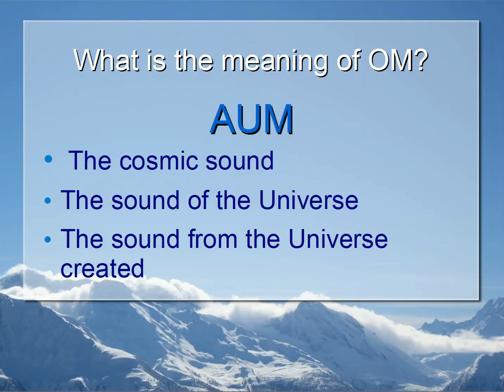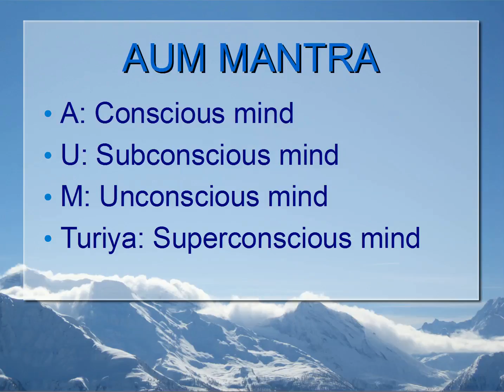Yoga Mantras (Aum) ♥ ♥ ♥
In this lesson, we will analyze the meaning of the Word ''OM Mantra''

Hatha & Vinyasa Yoga For Beginners, is not just another typical Yoga program. This amazing yoga course includes a lot of different other systems such as Pilates, Karana Yoga, Restorative poses, Sotai Yoga,Yoga Nidra and more! It is my firm belief  that we humans are an integral part of Nature and that's why I wanted to share this course with you in the outdoors, right in the heart of Nature! This way you will balance mentally and physically rediscovering your inner path!

For a better student engagement and for a better learning experience, this course comes with FULL English Subtitles!

''Green Yoga Course''.is part two in a series of three. There are  two more parts in the series, the Sea Yoga Course and the Earth Yoga Course.The GREEN YOGA course is divided into two parts. The first part is intended
for beginner level students. Beginners will first deal with the Karanas, the 3 Basic Breathings and the Yoga Nidra. The second part is intended for intermediate level students.Intermediate students can do all the lectures in the course. The goal of this course is to learn how to increase the flexibility of our legs especially by using the Self Sotai Yoga!

We'll start off by the main Green Yoga Course. In this Special Vinyasa Flow lesson, we'll begin with Karana Yoga, a special therapeutic warm up for Legs, that prepares the body for the Yoga Asanas! We will continue with Supine Asanas, and we'll learn how to increase the flexibility of our legs especially by using the Self Sotai Yoga. With Standing Asanas we will additionally strengthen our legs! With the Pranayama Sitali & Sitkari we will learn how to relax our nervous system and our mind!

We will then move on to the 3 Basic Breathing Exercises! There, we will learn how to practice these 3 Breathings i.e. the Thoracic Breathing, the Rib cage Breathing, and the Rib cage – Thoracic Breathing. The purpose of these techniques is to teach us how to start breathing through the nose. We will continue with the more demanding ''Ujjayi Breathing''. With Ujjayi Diaphragmatic Breathing, we will learn how to focus our mind and relax our body, so that Asanas are more easily performed during our Yoga practice.

We will then deal with the Philosophy of Yoga and learn about ''The 5 Koshas” or Sheaths in Sanskrit. We will also learn about the meaning of OM Mantra, also known as the Cosmic Sound!

Finally, we will implement everything we've learned with practical exercises and custom Yoga Routines!

In this Special Vinyasa Flow lesson,  you'll learn how to:

● Prepare your joints by using the specialized exercises for the mobilization and warm-up of a joint so that you can get on with the main Yoga exercises without risking the complication of sustaining an injury.

● Synchronize your breathing and movement, by giving your body the necessary strength and endurance, and most importantly learn how to put your Lymphatic system into motion

● Strengthen your muscular system, your bones and all your internal organs by using Yoga's isometric exercises

● Rest and relax your nervous system by using Yoga’s passive resuscitation techniques and finally

● Relax consciously with Deep Relaxation at all levels by using Yoga Nidra, known as “The Yogic Sleep”